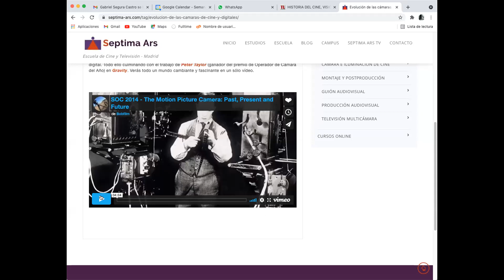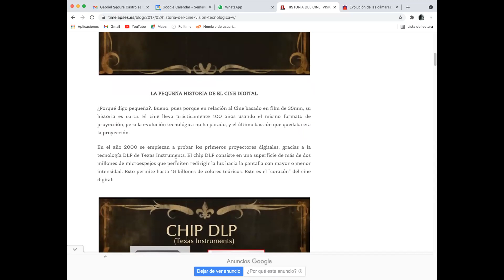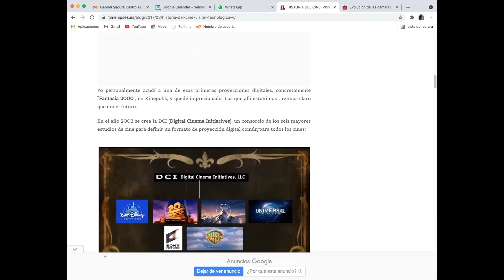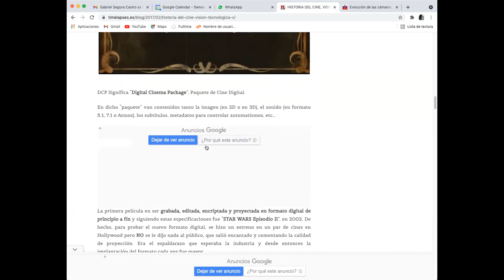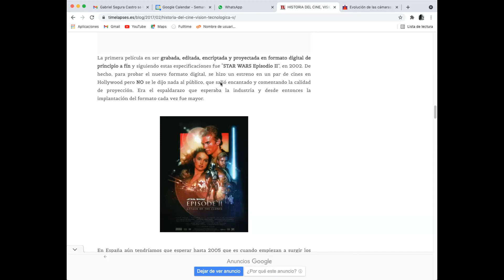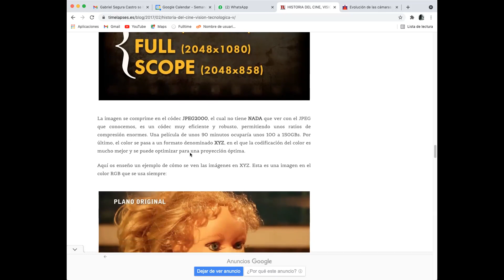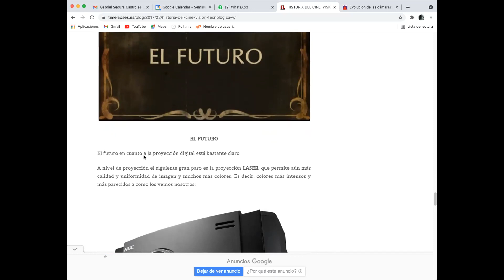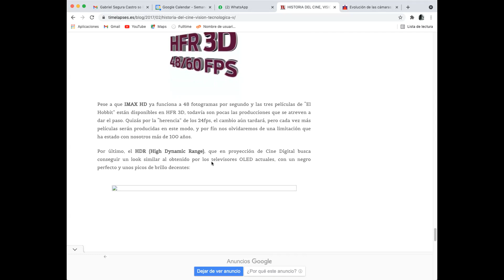TALLER DE CINE 3ra parte 6 La evolución del cine digital Grupo 4S a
TALLER DE CINE
CINE, ARTE E HISTORIA Y ALFABETIZACIÓN AUDIOVISUAL

BREVE DESCRIPCION DEL PROYECTO

El cine como lenguaje en la Memoria Histórica y la Alfabetización Audiovisual en el Ecuador.
La Cinemateca Nacional 'Ulises Estrella' de la Casa de la Cultura Ecuatoriana se fundó el28 de diciembre de 1981 por quién lleva su nombre. Desde entonces se constituyó cómo el único custodio del patrimonio audiovisual ecuatoriano, preservando el más importante acervo fílmico y audiovisual del país.
La Cinemateca desde su creación se preocupó del área de formación, tanto de públicos, como de creadores audiovisuales. Está visión de su creador, es necesaria potencializar en épocas de pandemia y de nuevas formas de conocimiento, de las llamadas “LEARNING EXPERIENCE DESIGN”, donde la educación nunca regresará a ser igual ydonde la alfabetización digital y audiovisual es necesarias.
En este contexto planteo la propuesta de programación y clases virtuales sobre el desarrollo del cine nacional y mundial para los núcleos provinciales de la Casa de la Cultura Ecuatoriana Benjamín Carrión, bajo 3 objetivos específicos:

OBJETIVOS:
OBJETIVO GENERAL:
El cine como fuente de conocimiento y alfabetización

OBJETIVOS ESPECÍFICOS:
a. Conocer el lenguaje cinematográfico mundial, por medio de sus producciones
b. Conocer la Historia y la Memoria de este país, a través de sus realizaciones
c. Llevar la alfabetización digital y audiovisual a todos los Núcleos Provinciales de la CCE.

CONTENIDO:

TERCERA PARTE:
1. La alfabetización digital
2. El cine en la era digital
3. Cine y multimedia
4. La alfabetización audiovisual
5. El audiovisual en la educación
6. La evolución del cine digital